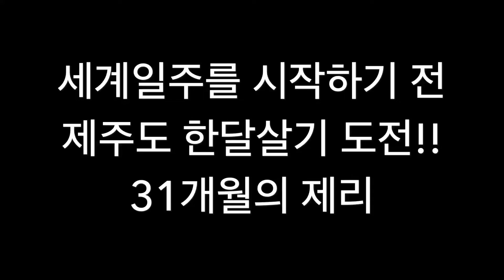[Vlog] 🇰🇷제주도 한달살기 /JEJU Island /한달 한도시 살기!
지난 4월 세계일주를 떠나기 전 연습겸 준비를 위해 제주도 한달살기를 선택한 제리네 가족~
31개월 된 제리가 여행에 들떠 있네요

Before start the world trip, we decided to live in beautiful JEJU island for a month. J-Lyn was so excited because of the trip!!